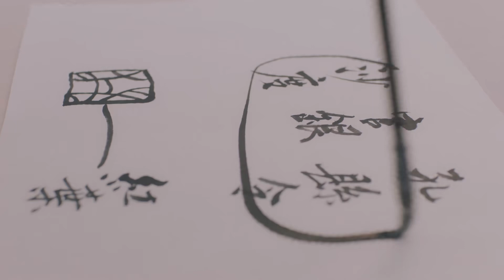【少女大人 Maiden Holmes】苏瓷溜进齐王房间 | EP04 预告 Trailer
《少女大人》讲述了遭遇灭门之灾的女主角苏瓷女扮男装，隐姓埋名，独自赴京追查家族案件真相，与智商超群的裴昭相遇，碰撞出一系列火花的故事。